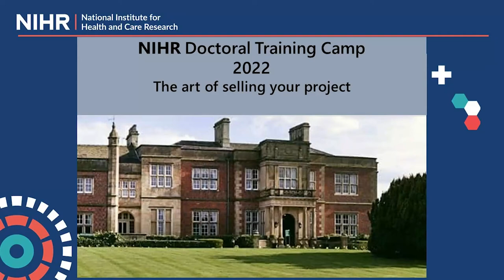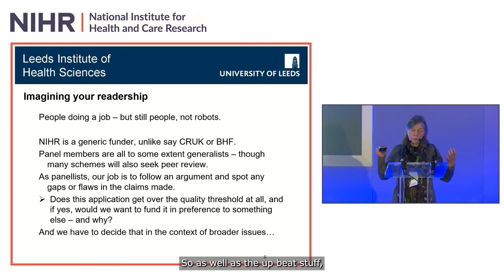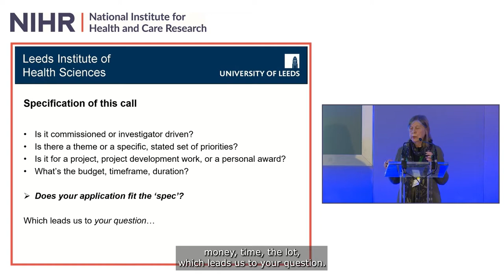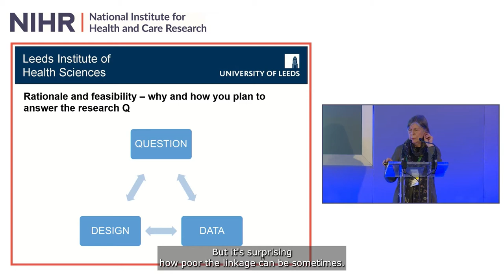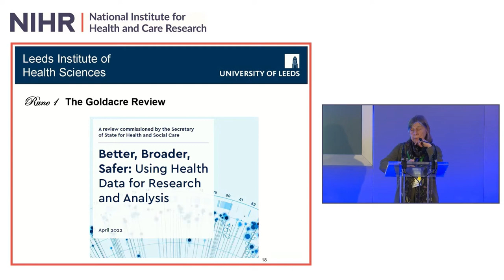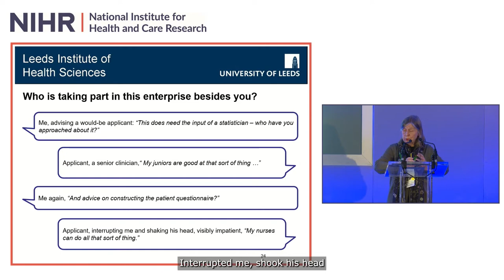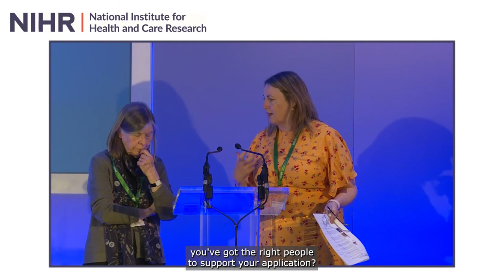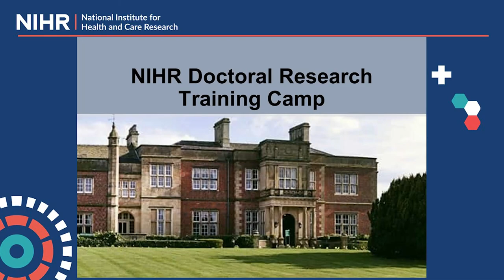NIHR Doctoral Training Camp 2022 The art of selling your project